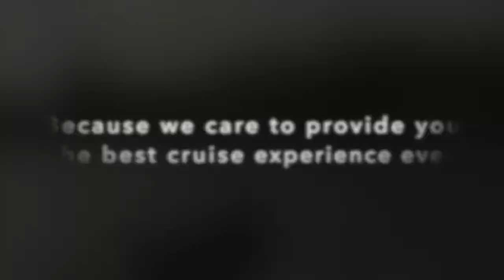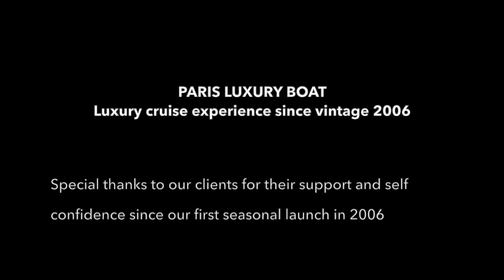PARIS LUXURY BOAT Luxury river cruise experience in Paris SEASON 2020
Shooting on the Seine, adverts for luxury brands, fashion photos shoot and film productions
Luxury boat rent in Paris and sale for classic and luxury pieces of collection
private luxury boat experience in Paris, book one of our private collection boat for the best luxury river cruise experience you do expect in Paris, luxury cruise experience in Paris since 2006
private boat tours on the Seine aboard Classic Motor Yacht and vintage mahogany runabout from the sixties

Paris Luxury Boat créateur de croisières de luxe à Paris, balades privées sur la Seine a bord de bateaux d'exception classiques et vintage, canot automobile de collection hybride version cabriolet conçu dans les règles de l'art,  Motor yacht classique vintage Italien, événements privés en petit comité sur la Seine, tournages, publicités, shooting photos d'exception pour les grandes maisons de luxe Parisiennes et Internationales. Vente de pièces de collection Riva et marques de luxe et yacht d'exception sur demande